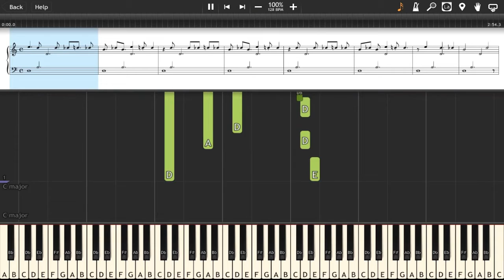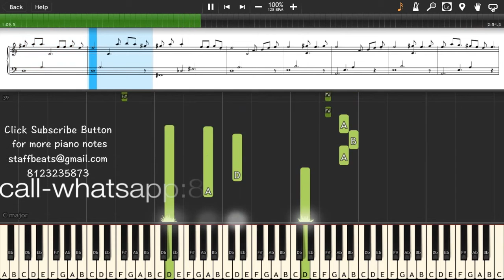Revu Mayave - (vetta) Piano Notes - Music Sheet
We have very best Quality "Piano Notes" in Multilingual & 24x7 Customer Support for any kind of queries...You can now request "Piano Notes" of any kind of songs.Its available with Midi File,Music Sheet , Audio & Video File,Medley etc. Staffbeats & Team have 1 lac plus satisfied customers all over the world..